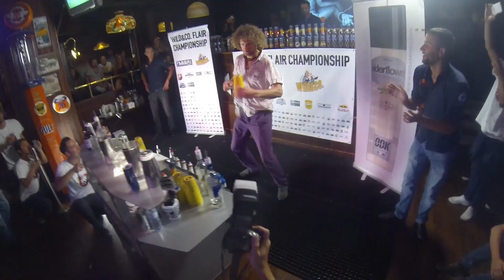Pietro Monaco at flair camp 2015